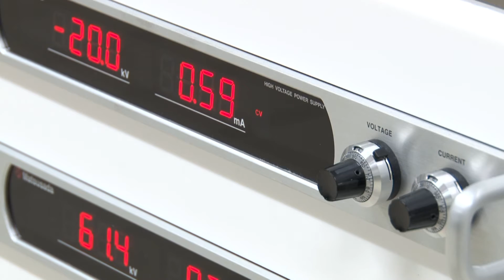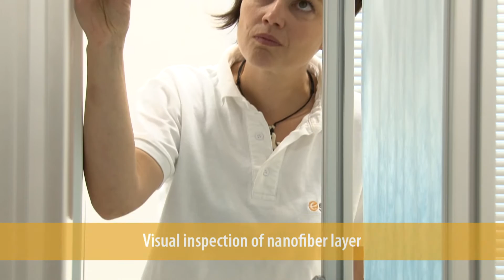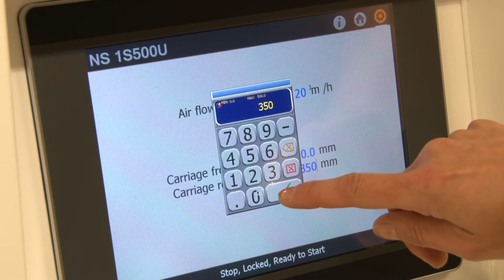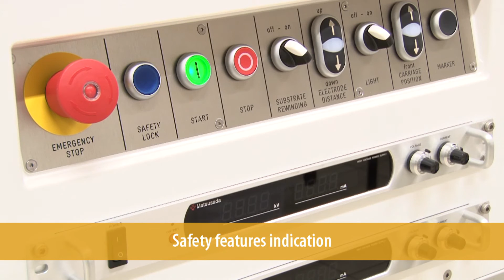NS 1S500U electrospinning device | ELMARCO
Electrospinning device NS 1S500U in operation. Standalone machine combines Nanospider ™ industrial production technology with features of high-end laboratory tool. Designed for full time shift operation, the electrospinning device NS 1S500U delivers sufficient output for small volume manufacturing with 500 mm effective width of nanofiber layer. Optional external substrate unwind / rewind.

Elmarco is the industry′s first and leading supplier of industrial scale nanofiber production equipment and develops its Nanospider™ product portfolio in order to provide efficient solution for any scale of roll-to-roll manufacturing, from laboratory sample preparation to industrial high volume manufacturing.